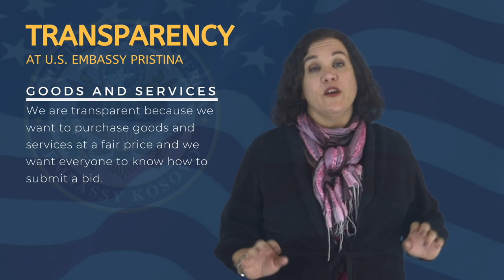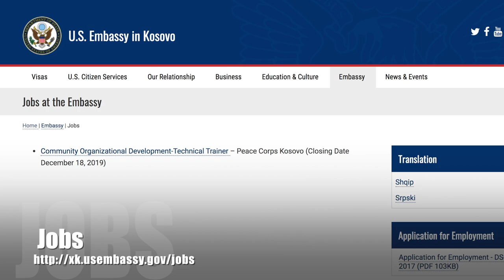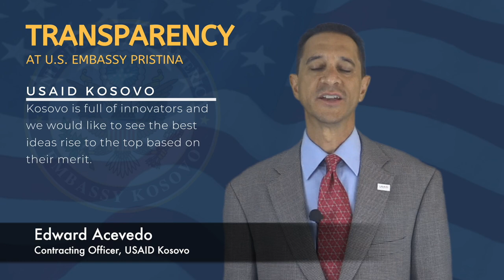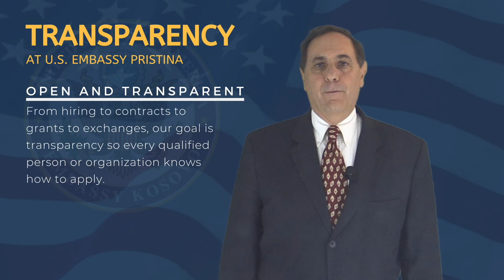Transparency at U.S. Embassy Pristina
The Embassy is doing its part to be transparent by making job, grant and exchange opportunities known to everyone who is qualified.